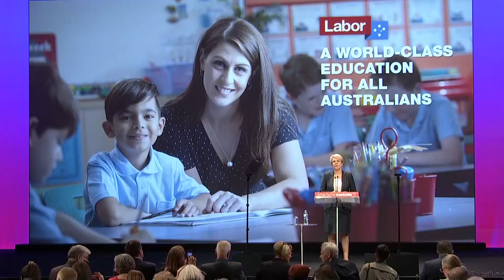Tanya Plibersek - A world-class education for all Australians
Tanya Plibersek introduces the education chapter for Labor's 48th National Conference in Adelaide.